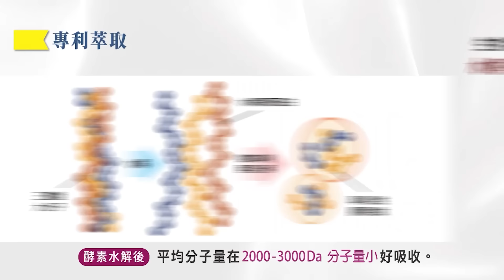殺瘋了! 中東大亂 以色列一次打四國 | 突發開火 同時攻4國【盧秀芳辣晚報】精華版@中天新聞CtiNews